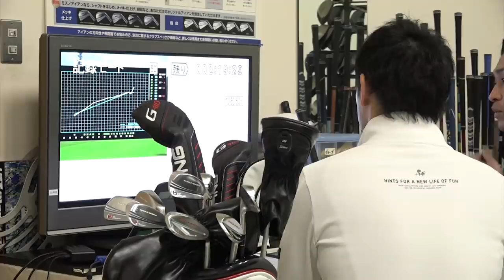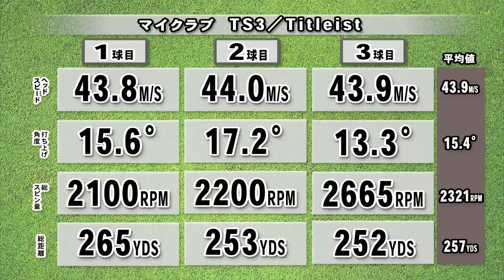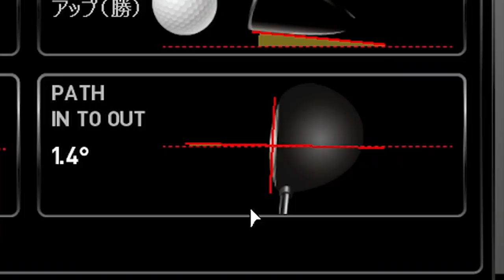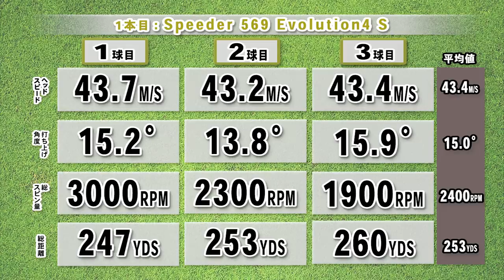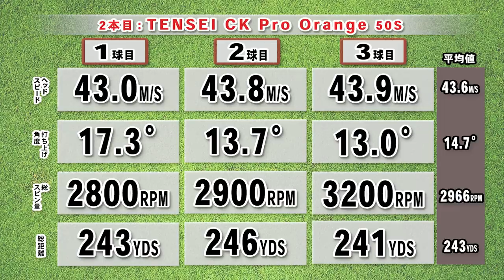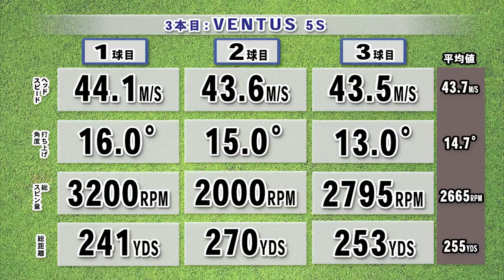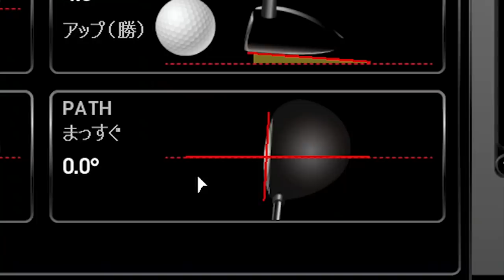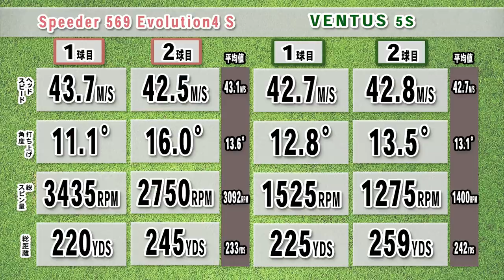【フィッティング体験】ゴルフ歴1年で80台を狙えるシャフト【たくやーまん】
▼フィッティング体験者
たくやーまん 様（31歳）
ヘッドスピード：44m/s
ゴルフ歴：1年
平均スコア：100
応募理由：球筋の安定＆飛距離アップ
▼マイクラブ
ヘッド：TS3／Titleist（タイトリスト）
シャフト：純正60g S
▼試打シャフト
１本目：Speeder 569 Evolution4 S／フジクラ
２本目：TENSEI CK Pro Orange 50S／三菱ケミカル
３本目：VENTUS 5S（ヴェンタス）／フジクラ
▼お父様が経営されている車屋さん
パークウェイ三苫（みとま）
福岡県福岡市東区三苫1丁目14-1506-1
職業：ゴルフショップイシイの従業員（四国うどん県）
資格：クラブフィッター＆パターフィッター、
ＴＰＩ認定インストラクター、ゴルフラボ公認エンジニア
趣味：クラブフィッティング、ジムでの筋トレ、小旅行

▼関連サイト
【保存版】クラブフィッティングの全てを公開！

ゴルフショップイシイをすすめする7つの理由